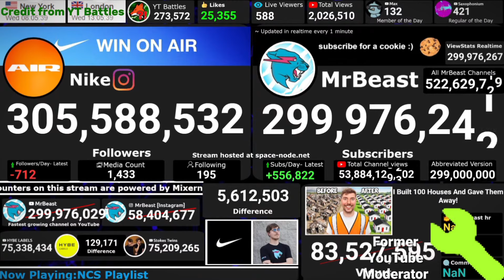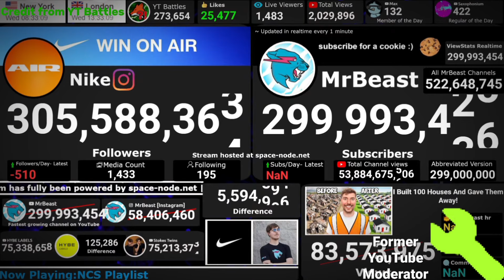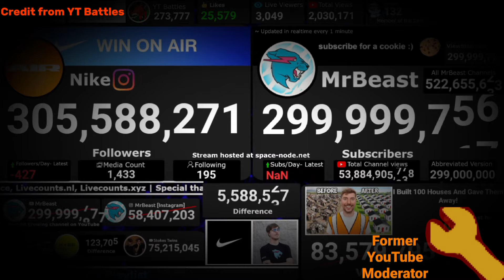MrBeast Hits 300M Subscribers (First Ever Channel history of YouTube) || YT Battles stream moment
This stream is credited from YT Battles he is back on Live streaming so is still not a 24/7 Stream but he will soon to go back to it soon right now he is in Part time now